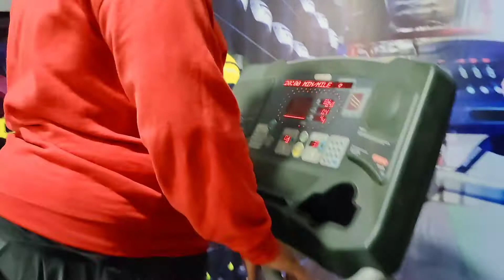Body Transformation Fat to Fit | Weight Loss Challenge | Majid Ali Fitness